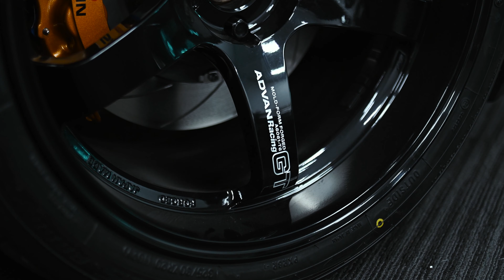R35 GTR MCA Suspension [4k]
MCA Reds with a tailored performance setup now installed on this GTR. We are stoked with the results.🎉
We’ve assembled a number of GTR sets over the years and should have them ready for full production soon.👀😎